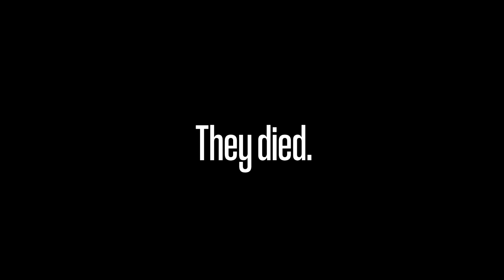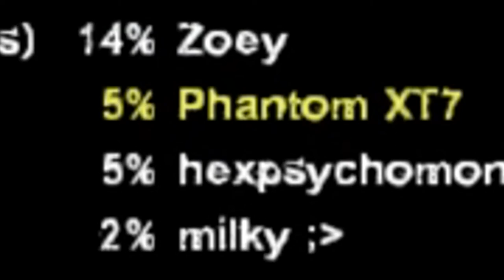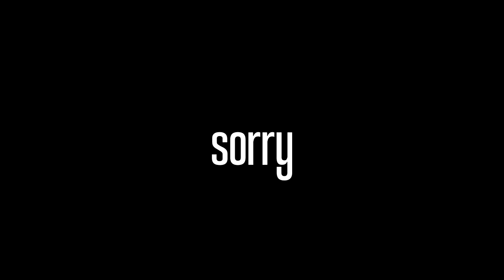Left 4 dead 2 But It's ONLY CHARGERS With LIGHTNING Fast Speed | Left 4 Dead 2 Funny Moments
This Left 4 dead 2 Mod offers only chargers with the ability to move as fast as jets!

Charger - *Ung kung ka ke-yah*